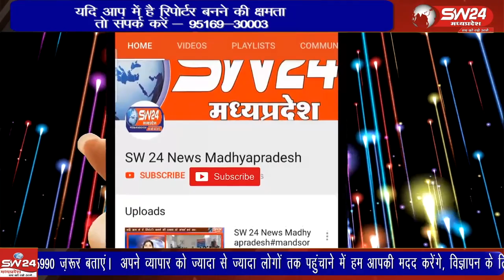नगर परिषद द्वारा घर घर जाकर समारोह पूर्वक लाडली बहना योजना के स्वीकृति पत्र 1 जून गुरुवार को प्रदान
मुख्यमंत्री लाडली बहना योजना कसरावद नगर के पात्र महिलाओं को नगर परिषद द्वारा घर घर जाकर समारोह पूर्वक लाडली बहना योजना के स्वीकृति पत्र 1 जून गुरुवार को प्रदान किए गए कसरावद से अकील खान की रिपोर्ट।